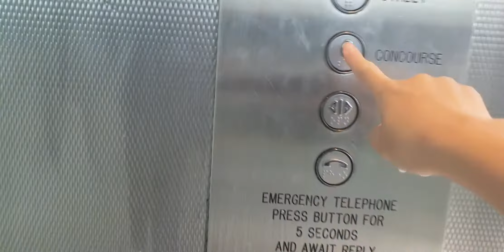36. 2007/08 Schlinder elevator at katoomba station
This is at katoomba station

Location: Katoomba station, Katoomba, Sydney, Australia.
Station bulit: 2 February 1874
Flimed date: 10 October 2020